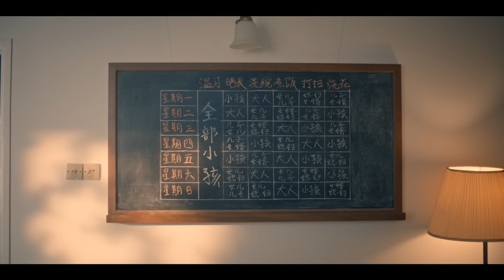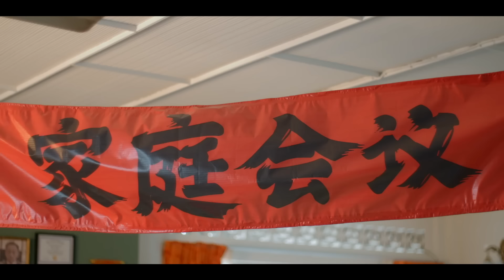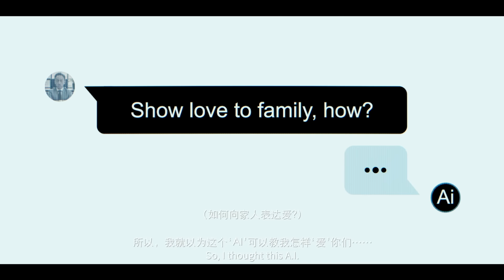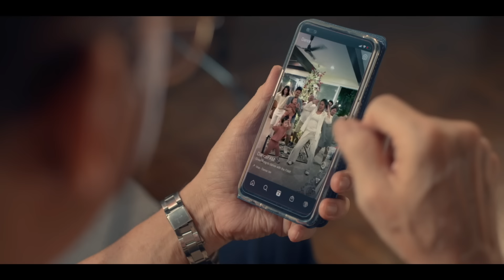MR.DIY CNY 2024 - 我爱你 Wo AI Ni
Grandpa is trying something that he has never done before. Will he be able to pull it off? Watch the film to find out.

Lain macam lah perangai atuk ni. Apa niat atuk sebenarnya? Jom tengok filem ni untuk tau cerita sebenar.